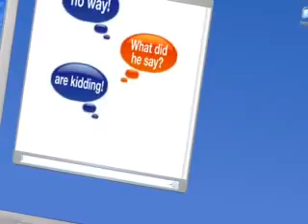Hazing Hurts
By: Sam Chasse
AP English Research Project